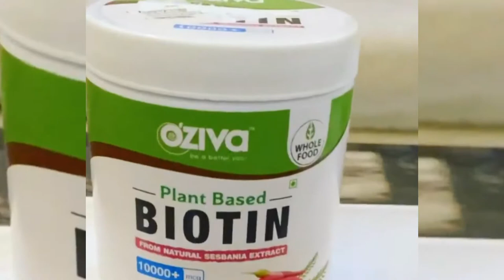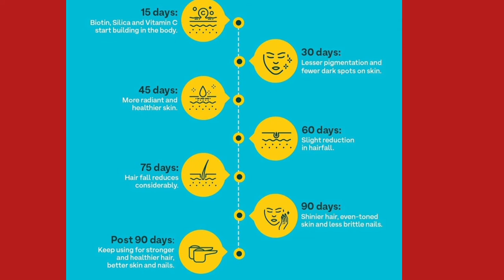Oziva Plant based Biotin Honest Review in hindi | Effects , side effects , uses , results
Iss video me oziva plant based biotin ka review kiya hai jo ki apki vitamin b ki deficiency thik ho jaegi.
biotin ek type ka vitamin b hai jiski kami k karan hair problems ,skin problems and nail se related problems thik ho jati hai.
ye milkar bna hai sesbania agati,bamboo shoot, amla and pomegrenate jo ki biotin se rich hote hai.
ye 100 % natural hai and effective hai ek baar jaroor try kare.

thanks😍
Email- (business and collab)

oziva biotin review
oziva biotin
oziva biotin powder review
biotin for hair growth
oziva biotin powder
Oziva plant based biotin
oziva biotin review in hindi
oziva biotin honest review
oziva
oziva products
oziva for hair growth
oziva biotin how to use
oziva biotin effect
oziva biotin side effects
oziva biotin results
oziva plant based biotin side effects
oziva plant based biotin for hair growth
glow with shubham
oziva biotin hair growth results before and after
oziva plant based biotin review
oziva plant based biotin price
oziva plant based biotin how to use
oziva plant based biotin (10 000+ mcg)
oziva plant based biotin powder
oziva plant based biotin uses in hindi
oziva plant based biotin benefits
oziva plant based biotin 10000+ mcg
oziva plant based biotin for hair growth reviews
oziva plant based biotin kaise use kare
oziva plant based biotin in telugu
oziva plant based biotin. 10 000+ mcg (with sesban
oziva plant based biotin review in tamil
oziva plant based biotin review malayalam
oziva plant based biotin for hair growth price
oziva plant based biotin review in hindi